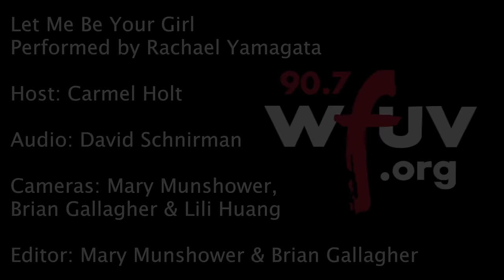Rachael Yamagata - "Let Me Be Your Girl" (Live at WFUV)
Rachael Yamagata performs "Let Me Be Your Girl" live in Studio A. Recorded 9/26/16.

Host: Carmel Holt
Audio: David Schnirman
Cameras: Brian Gallagher, Mary Munshower & Lili Huang
Editors: Mary Munshower & Brian Gallagher